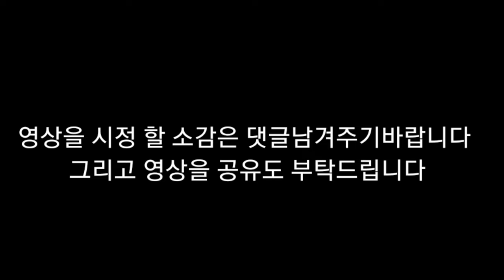뇌병변유튜버집에 있는 강아지 미르가 소변 보고 후에 침대 위에 올라가는 모습입니다